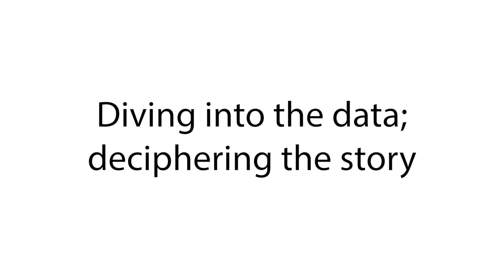Why Fletcher: Daiki "Taji" Tajima, Budget and Program Officer, U.N. World Food Programme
Daiki Tajima - or "Taji" to all of those who know him - graduated with his Master of International Business from The Fletcher School in 2018 and credits his time as an MIB with his ability to take his international business skills and put them to good use as a member of the U.N.'s World Food Programme team in Nairobi, Kenya. Listen in, as Taji shares how Fletcher helped him professionally and reignited his passions for music and cultural exchange.